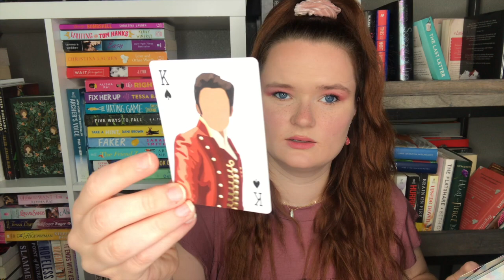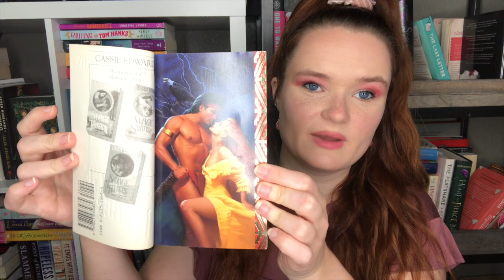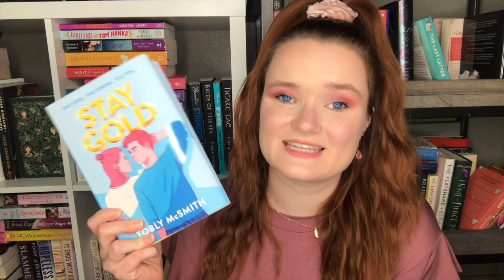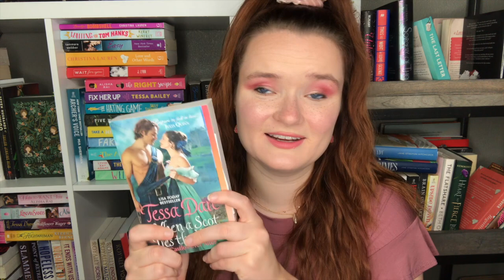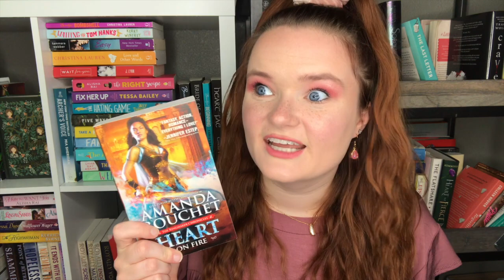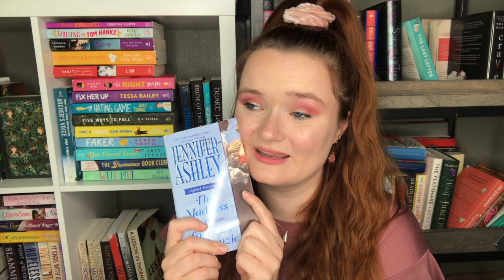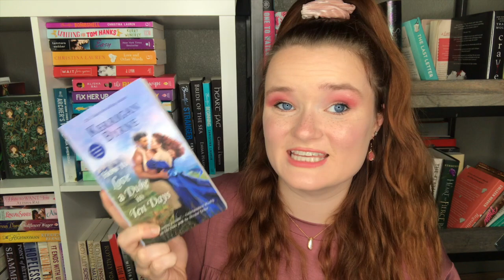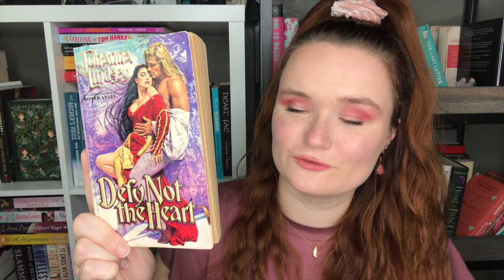birthday book haul!!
Hi yall!! Here are all of the books that I got or bought for my birthday!! (plus some extra ones!)

xoxo Averie